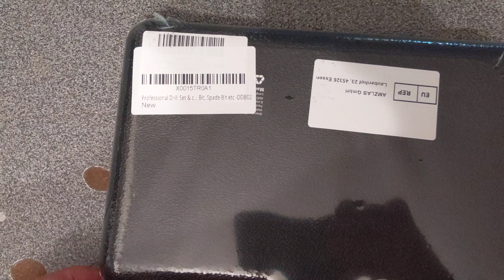TACKLIFE - with Screwdriver bits, Drill Bit, Spade Bit etc -DDB02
Bought from Amazon